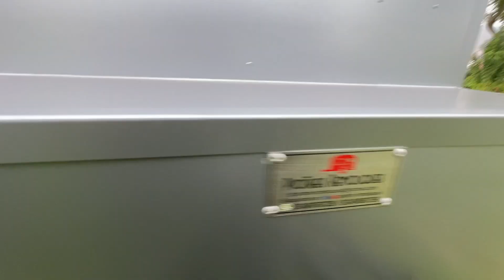PIOTREK ADVENTURE 2112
PioTrek ADVENTURE les presenta su modelo PADVENTURE 2112 para camping y el transporte de una cuatrimoto. Excelente calidad y acabados que solo PioTrek ADVENTURE puede ofrecer.
Para más información escríbenos al 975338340 o al inbox.